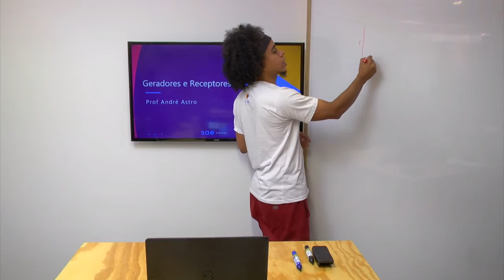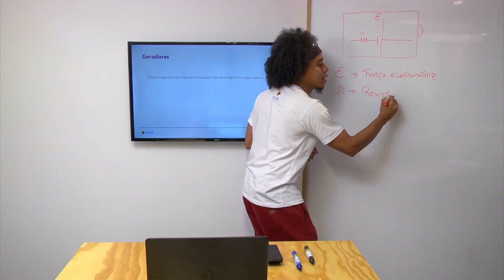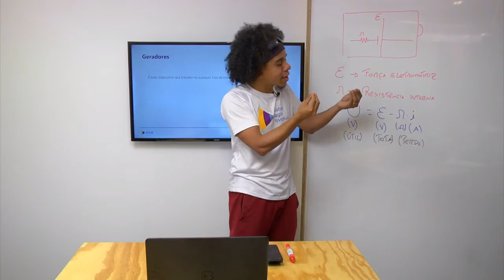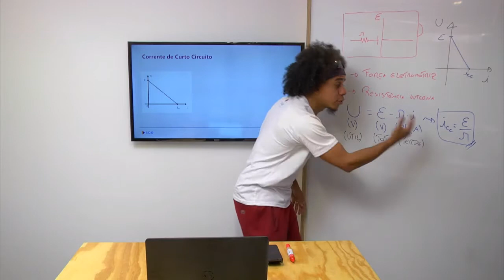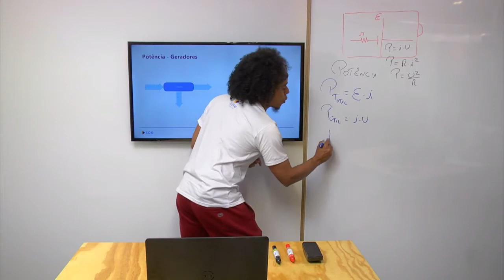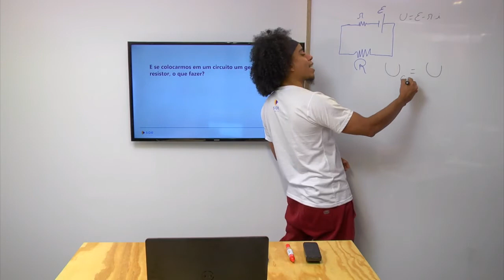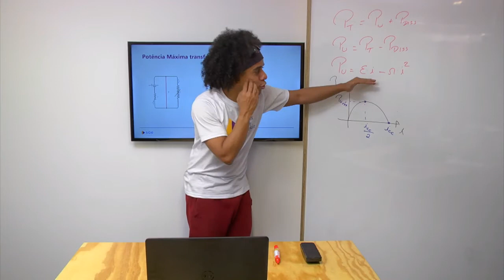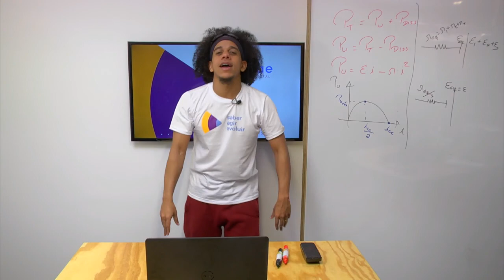3ª série I Física I Geradores e receptores I Aula 01